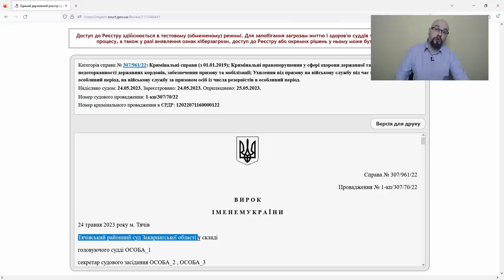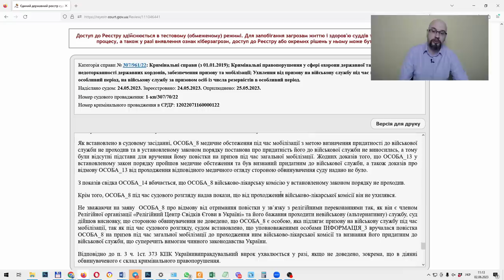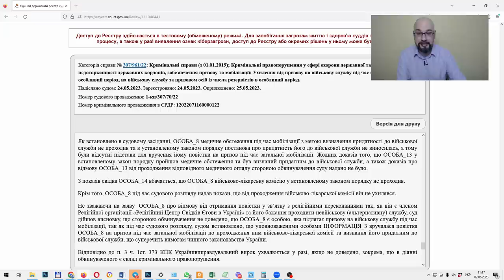Приговоры за уклонение от мобилизации (1 июня 2023)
Обзор судебной практики за уклонение от призыва (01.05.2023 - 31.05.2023). Уголовная ответственность за уклонение от призыва в армию во время мобилизации предусмотрена ст.336 УК Украины (лишение свободы на срок от 3 до 5 лет). Такую ответственность за неявку в военкомат при мобилизации может понести военнообязанный, который прошел ВЛК и получил повестку на отправку.